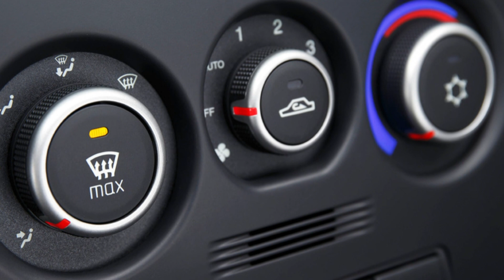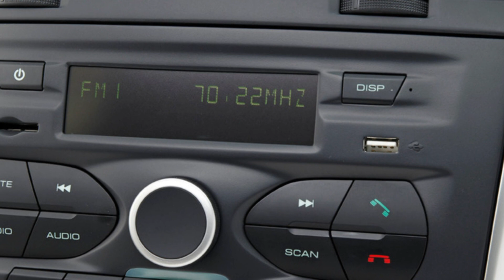Datsun On Do в России - цены и комплектации! Обзор Александра Михельсона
Бюджетный седан Datsun on-DO на базе отечественных вазовских моделей, на платформе Granta / Kalina - рублевые цены и комплектации! Начало продаж в августе 2014 года.